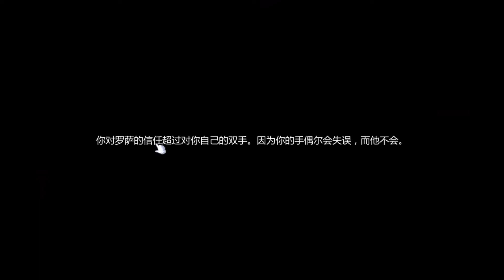【KyLinMHan 默寒】你抓不到我 试玩体验【友尽神器怎能不玩！】（Catchme）